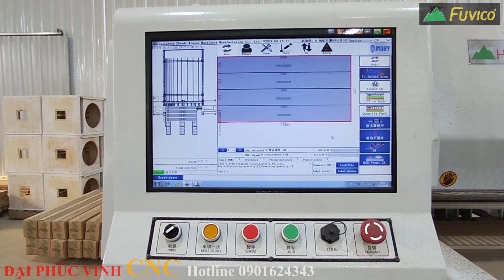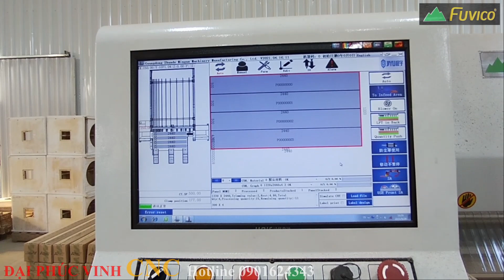MÁY CƯA PANELSAW HOLZTEK TECHTRA 280 Chuyên cắt ván hàng loạt số lượng lớn